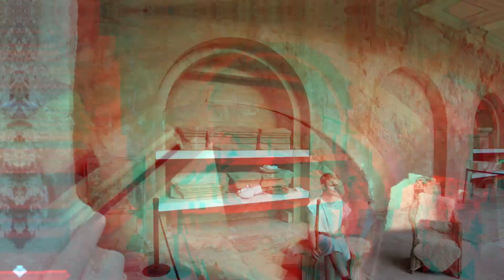⛔STONEHENGE⛔ ¿Conoces el SECRETO mayor guardado de la HISTORIA?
¿Cuál es el misterio de las piedras de Stonehenge?
Investigaciones previas descubrieron que las piedras más pequeñas de Stonehenge vinieron de Gales, unos 200 km al oeste. Sin embargo, el nuevo estudio asegura que esas piedras y las sarsen fueron colocados al mismo tiempo.
¿Cuándo fue fundada la ciudad de Bath?
Fundada por los romanos en el año 52 d.C., tal vez puede decirse que Bath es la ciudad más bonita de Inglaterra, con más de cinco mil edificios protegidos. No te extrañará que la UNESCO la declarara Lugar Patrimonio de la Humanidad.